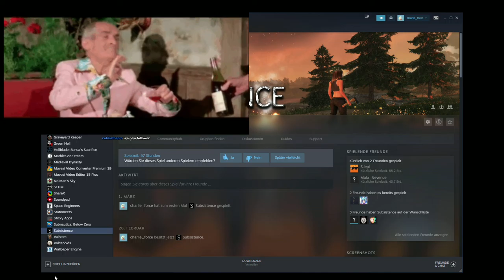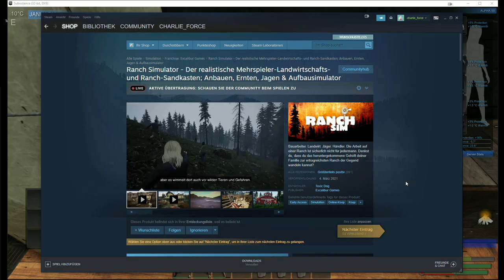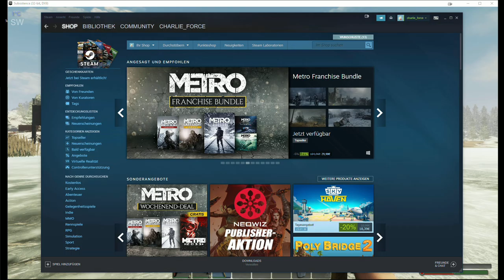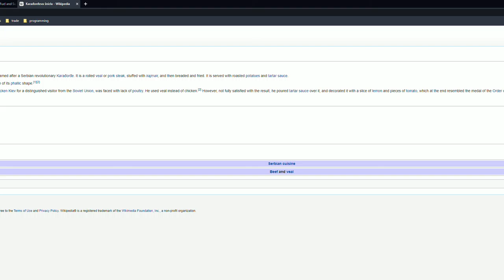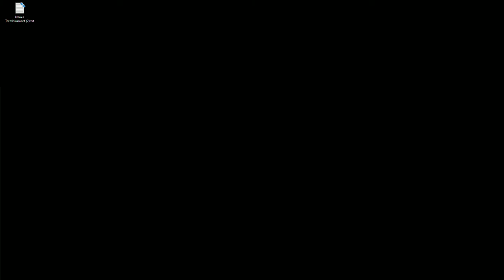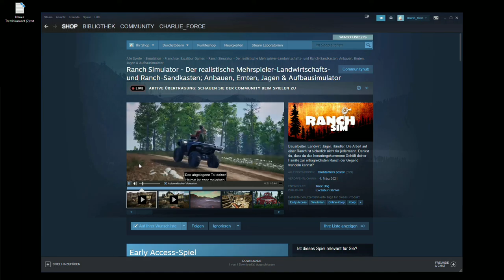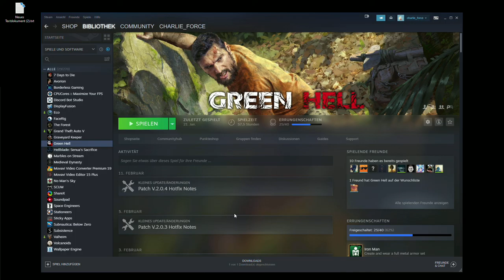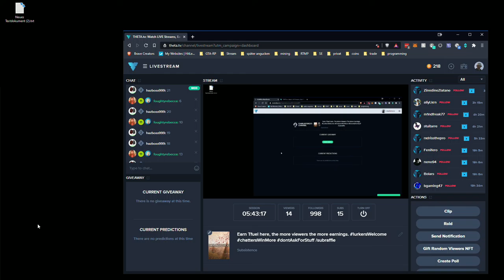2021 03 13 Subsistence Multiplayer Day 11